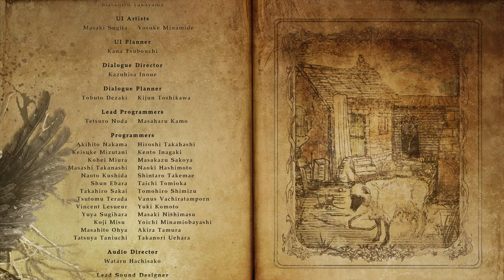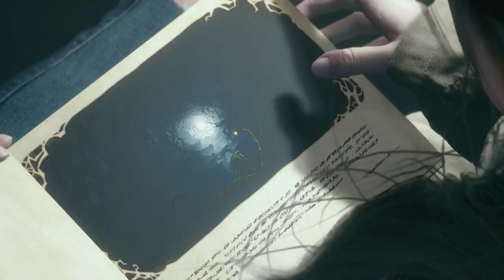Resident Evil VIII Village (Gameplay en Español, Ps5) Capitulo 19 Final